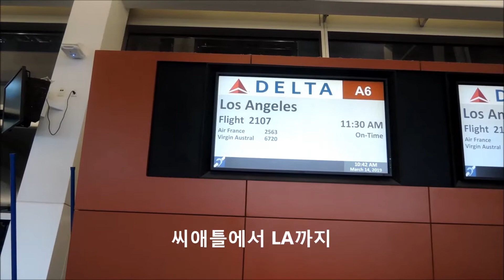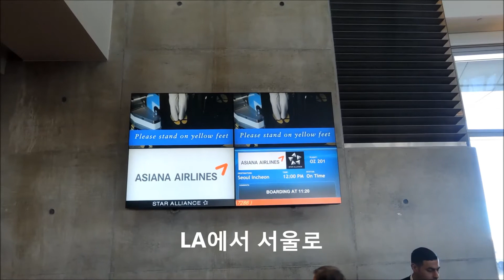Kenmore에서 손녀 루하와 31일을 함께 지낸 후 LA 경유하여 서울로 가는 길